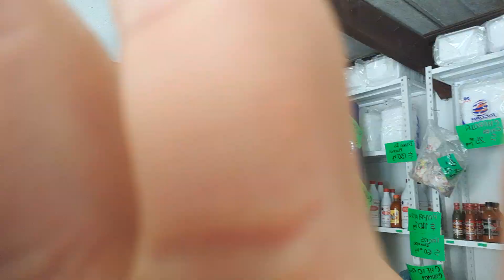aki yegando y checando tarde en mi otro trabajo 🌹🍓las botanas